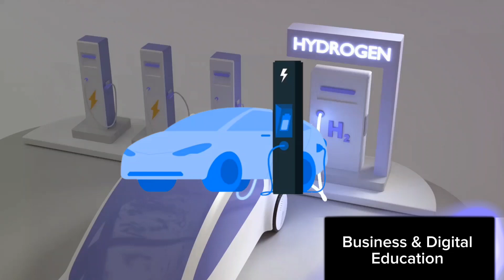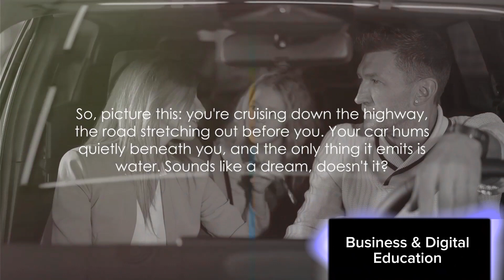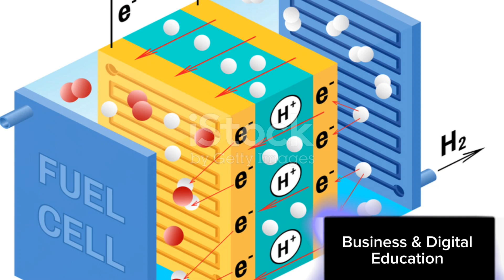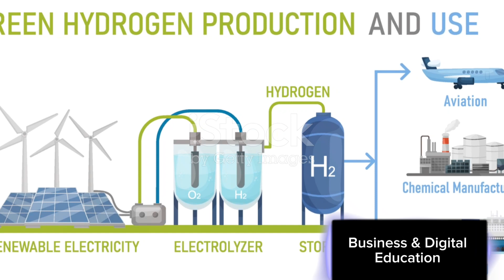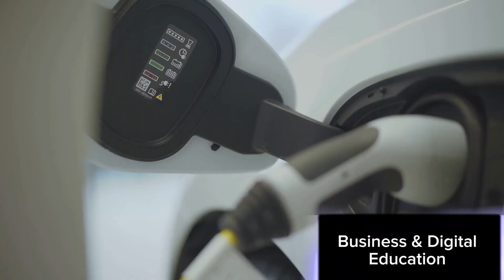Hydrogen | sustainability | hydrogen car | hydrogen fuel cell | Green transportation options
Explore the Future of Transportation with Hydrogen Cars! 🚗💦 Discover the cutting-edge world of hydrogen fuel cell vehicles and how they're transforming the way we drive. 🌐 Learn about fuel cell technology, the environmental advantages of zero-emission driving, and the current state of the hydrogen car market. 🍃 Join us on a journey into sustainable transportation, uncovering the potential for a cleaner, greener automotive future. 🌿 Ready to ride the wave of innovation? Hit play and dive into the exciting world of Hydrogen Cars! ⚡🔍

Hydrogen Cars
Fuel Cell Vehicles
Clean Energy Transportation
Zero-Emission Cars
Hydrogen Technology
Sustainable Driving
Future of Automotive
Environmental Benefits
Hydrogen Fuel Cells
Green Transportation
Alternative Fuel Vehicles
Hydrogen Car Market
Eco-Friendly Cars
Renewable Energy Vehicles
Hydrogen Infrastructure
Electric vs. Hydrogen Cars
Innovation in Transportation
Green Driving Solutions
Eco-Friendly Automotive
Hydrogen Fueling Stations
Advantages of Hydrogen Cars
Zero-Emission Driving
Hydrogen-Powered Vehicles
Climate-Friendly Cars
Future Car Technologies
Sustainable Mobility
Green Energy Transportation
Hydrogen Car Revolution
Fueling the Future
Eco-Conscious Driving
Clean and Green Cars
Hydrogen Car Explained
Electric and Hydrogen Vehicles
Eco-Friendly Innovations
Greener Automotive Future